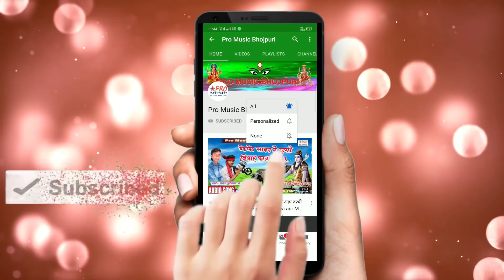कहाँ से लैबै हमे तिलक ले रुपैया। मैथिली सदी गीत। Maithili Wedding Song 2020 Usha Yadav.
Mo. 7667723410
Recording By:- SUMAN STUDIO
Singer:-             Usha Yadav
निर्मता:-.               सचिन कुमार सुमन
सहयोगी:-             गोलू सिन्हा, भूषण दिवाना, Pawan , मोनू, राजू।
गीतकार:-
धन्यबाद।
सदी का गाना, सदी का गीत।, नया सदी का गीत।, 2020 का सदी का गीत।, sadi ka song, wedding song. Wedding song 2020, Maithili sadi song.